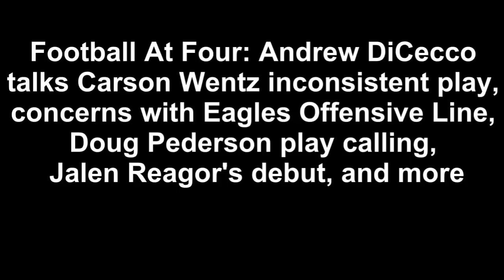Andrew Dicecco talks talks concerns with Eagles Offensive Line, Doug Pederson, and more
Football At Four: Andrew DiCecco talks Carson Wentz inconsistent play, concerns with Eagles Offensive Line, Doug Pederson play calling, Jalen Reagor's debut, and more